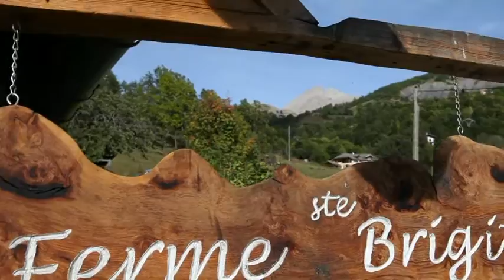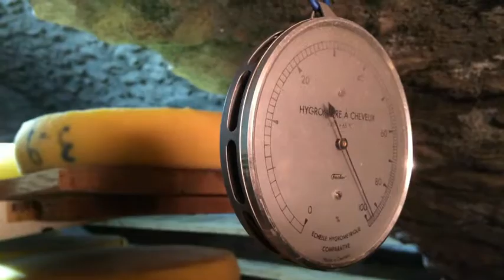Ferme Sainte Brigitte / Allos (04)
La ferme Sainte Brigitte à Allos travaille en circuit court.
C'est a dire qu'elle vend à la ferme les fromages qu'elle fabrique avec le lait de l'exploitation.